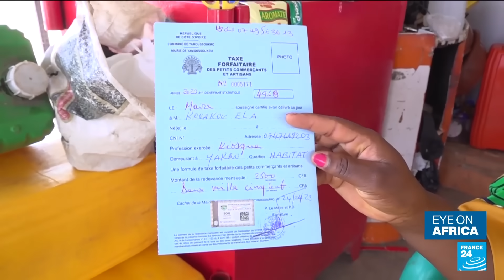Somalia condemns Ethiopia-Somaliland coastline deal • FRANCE 24 English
Somalia vows to defend its territorial integrity after a destabilising deal that's seen breakaway Somaliland gain Ethiopia's recognition in exchange for access to the Red Sea. Also, preparations are underway in Ivory Coast's capital Yamoussoukro for the Africa Cup of Nations. Finally, we look at traditional Nigerien wrestling as we explore its unique history and culture.